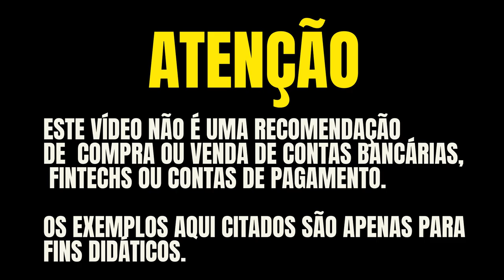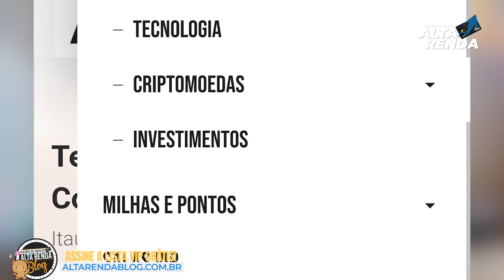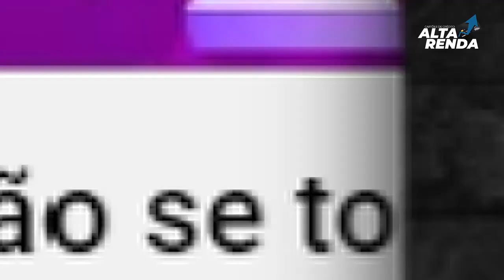💳Sala Vip da Conta Global da Nomad, a Sala Vip que não tem cartão de crédito e sim Fidelidade saiba.